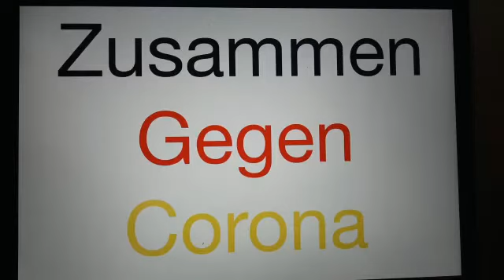Film von Aurelio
Platz 2 in der Kategorie über 10 Jahre